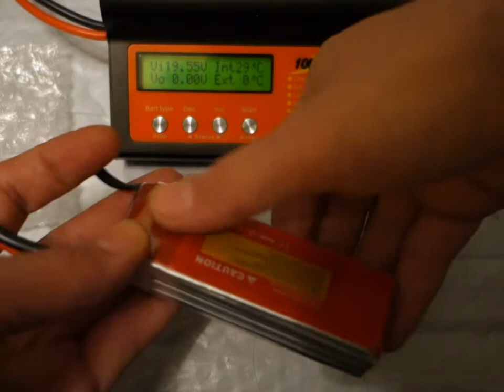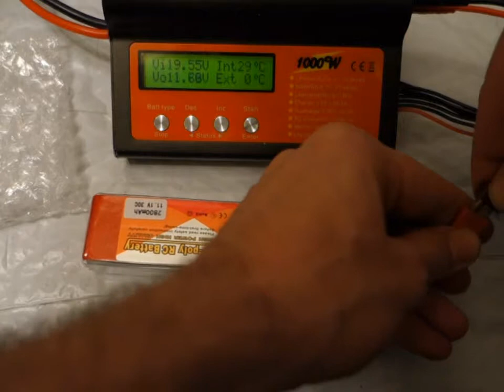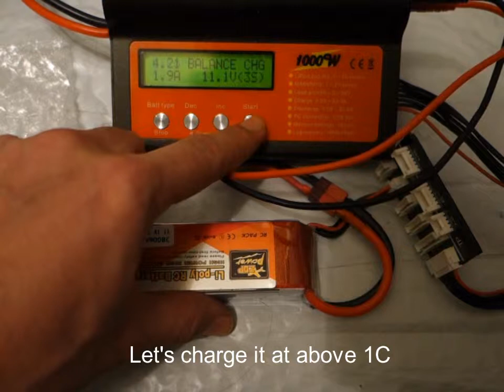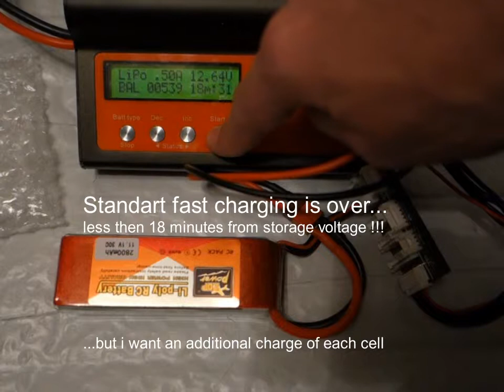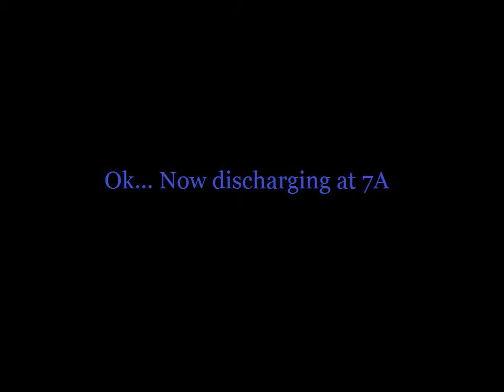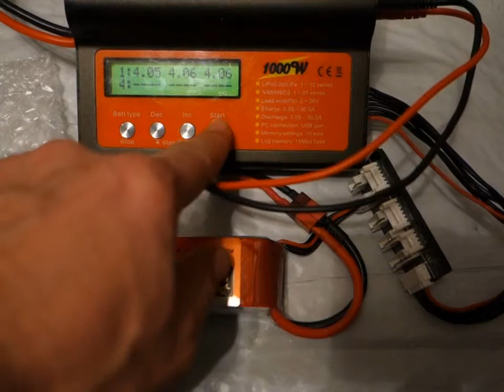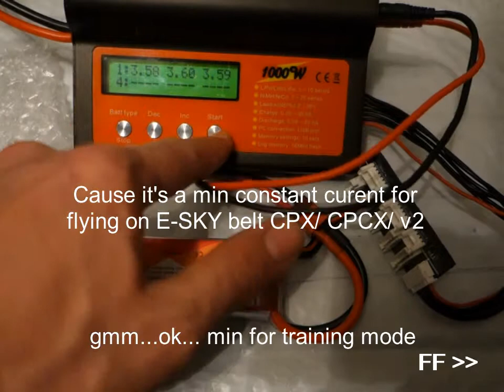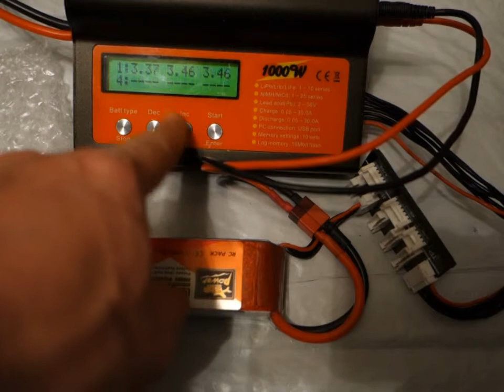Распаковка и тест ZOP Power 11.1V 2800mAh 30C T Plug Lipo Battery